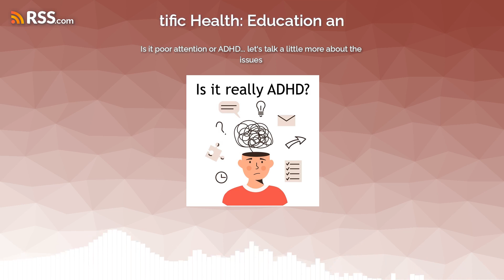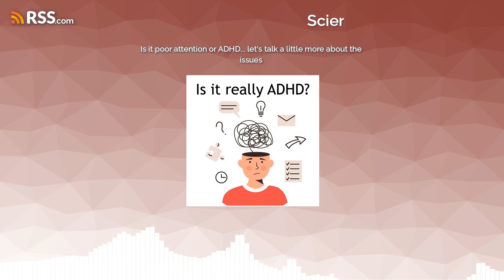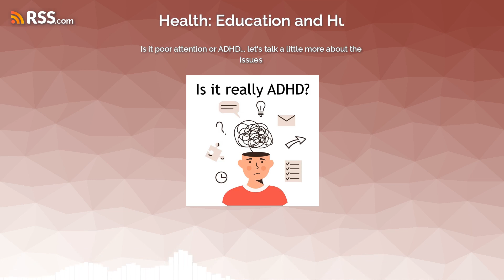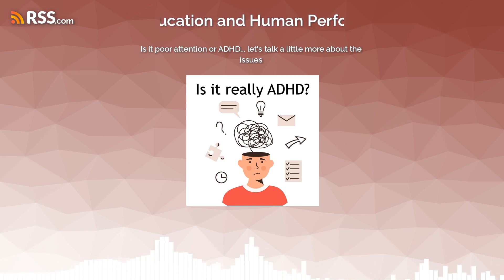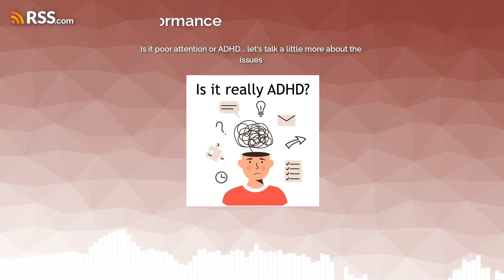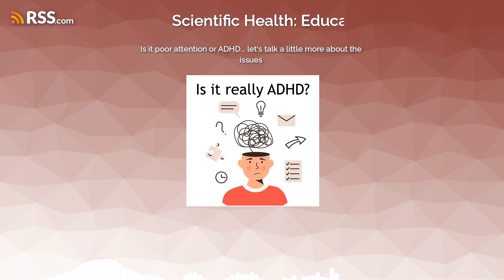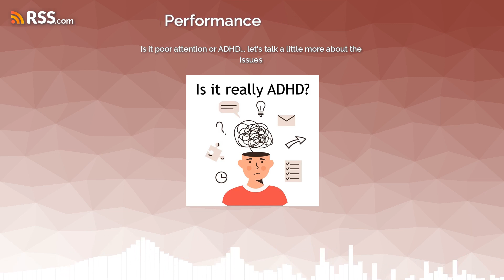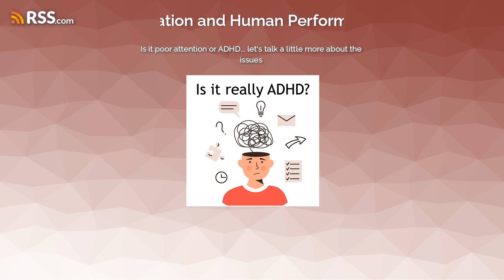Is it poor attention or ADHD... let's talk a little more about the issues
In this second part of a very long conversation between myself and Ricci B as we delve into to some personal anecdotes of living with ADHD, talk a little about the neuroanatomy and neurophysiology of ADHD as we try to counter the arguments that people have made about having ADHD because they have issues paying attention and have short attention spans...teachers saying students have ADHD because they can't sit still... but is that really what having ADHD is about.